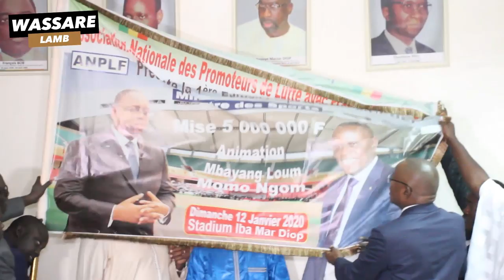Remise de Drapeau de ANPS chez le Ministre des sports, Mr Mattar Ba promet le retour des sponsors